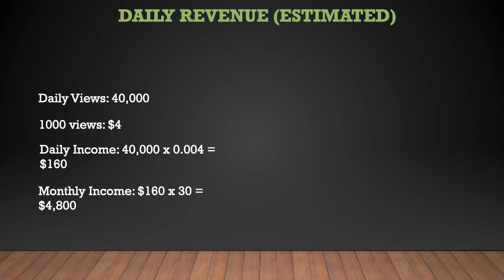How much Briana Monique makes on Youtube